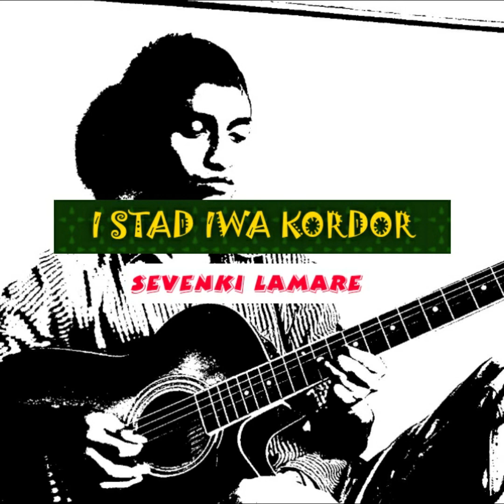I Stad Iwa Kordor| Sevenki Lamare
Title - I Stad Iwa Kordor
Composed and Arranged by Sevenki Lamare

Lyric

Nadooh wa dang khian da thrang da thooh i yeini,
Ïei stad wa kordor wow chong wow sah ha i;
Han lada ki jingeh wa boonjait wa wan pynwit, wa wan pynthut,
Khlem tieñ, khlem kynran dien, ïa ki wa ïaleh i u jop lut.

Waroh du kiwa ïa kwah ïa thrang,
Ïow ïoh ïei stad, khynnah waheh wa ïa thooh lang,
Myntoi wym toh du hei liang i purae puthi,
Wat hei jingim ïong i leh iwa man ka sngi.

Chorus:  Ïei stad iwa kordor waroh wa ïaleh u thooh,
               Manda ïoh u ksoh u deiñ katwon wa phieñ wa phooh;
               I bor ïong ka spah wym em dor i paya,
               Du i stad donhi ïei pyrthai wa ye u pynkylla.

Ïeitae i tip i stad u ïoh wym toh iwa suk ïa i,
Wym ye u kheit nae u chim u rap makna na kiwi;
Hap i u kreh chitom, jabieñ hap i u pyn-nep.
Umsyep ïong i chisien ka sngi daw kylla Moolangnai;
Chisien wa da kreh chitom wym man iwa sep-ai.

Ïei stad hadooh katwon emkam i u kheiñ kor,
Neibhah man i kam u moo kordor;
Du i stad donhi ïa i wa ye’u pynïoo pyrthai,
Nam i burom wa khroo na bru ha Blai;
Wym em kiwa ye u tlep nae u tymmoh,
Chisien wa yei stad da ïoh i ki u ksoh.